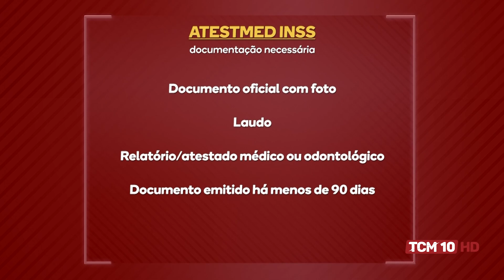TCM Notícia - INSS orienta novo procedimento para beneficiados por incapacidade temporária